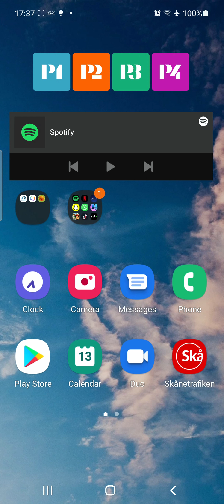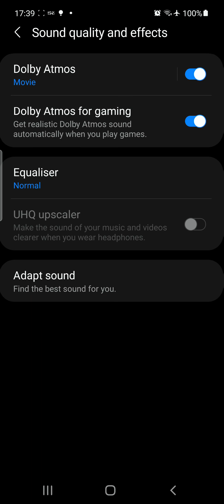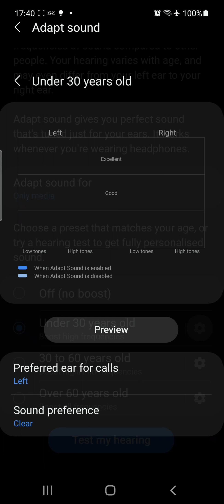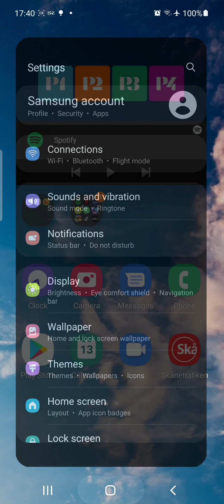تنظیمات دالبی اتمس گوشی را تنظیم کنیم